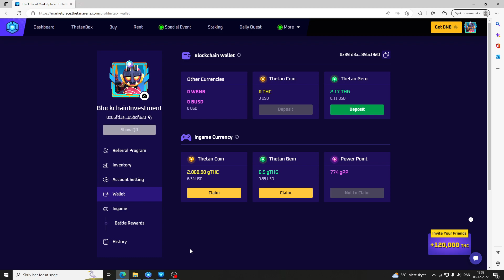How much I earn a day playing Thetan Arena!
Today I maximized my daily premium battles on my Legendary heros to see just how much money I could earn in one day playing this game!